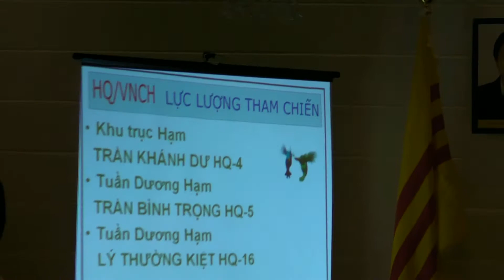Tet Canh Dan 2010 - Kitchener Waterloo - Van Nghe & Am Thuc